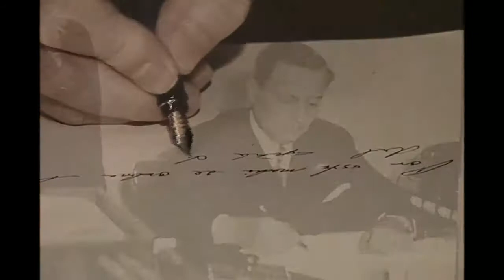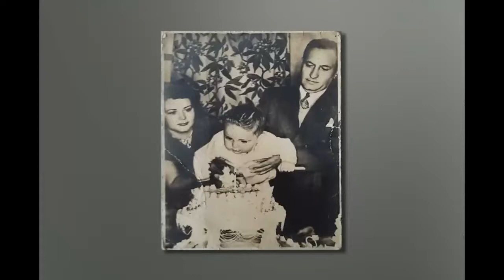El Busca Tesoros encontró las reliquias del expresidente Rafael Ángel Calderón Guardia